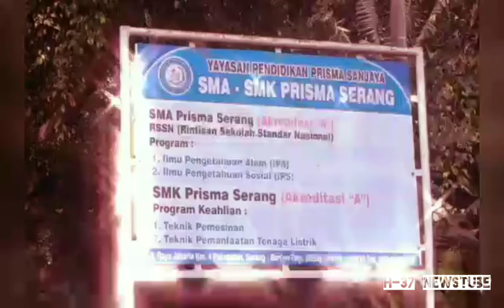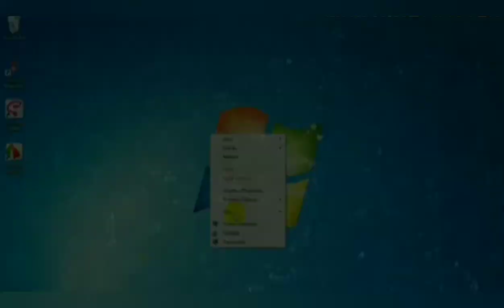SMA/SMK PRISMA, SEKOLAH ELIT/FAVORIT AKHIRNYA TUTUP....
Inilah proses jurnalistik yang jarang kalian lihat.